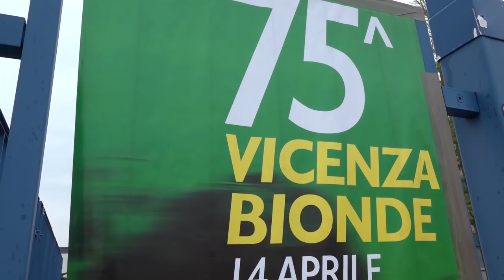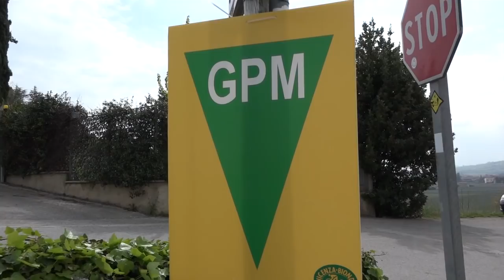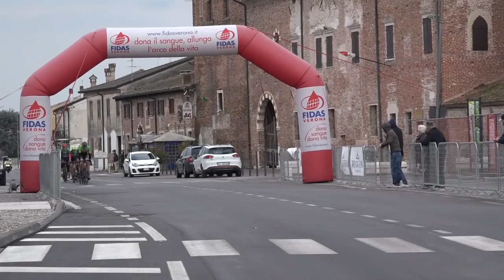75^ Vicenza-Bionde - Il servizio completo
La sintesi completa della 75^ Vicenza - Bionde vinta dal russo Gleb Syritsa